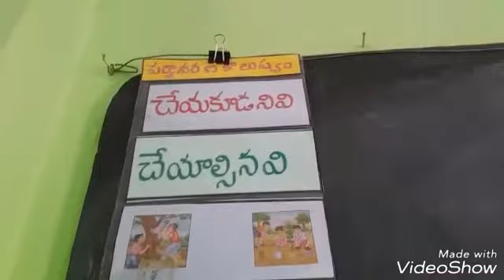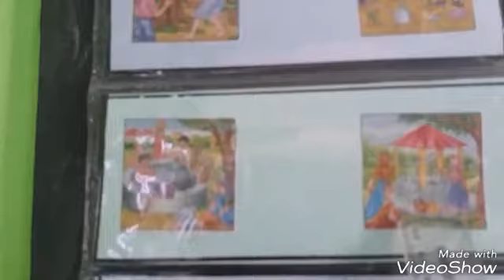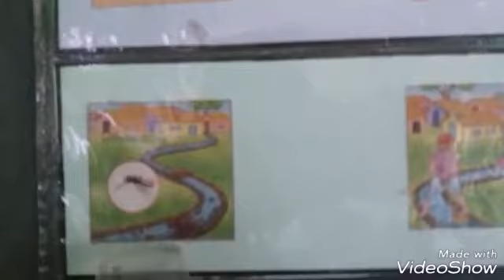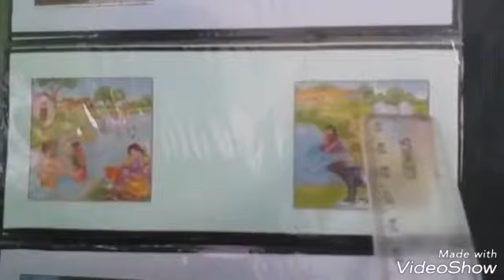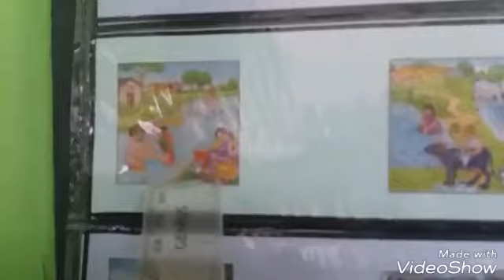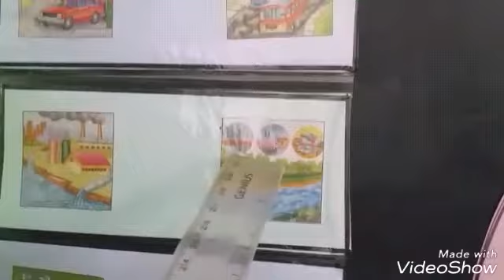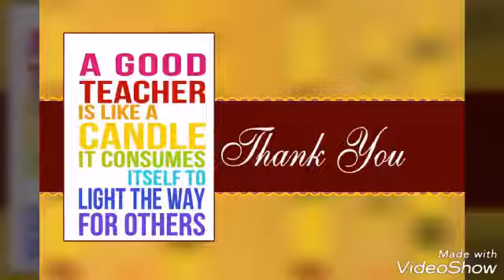Water Lesson/Usharani Adusumalli/Usesses of water